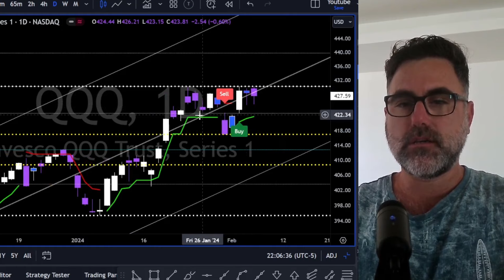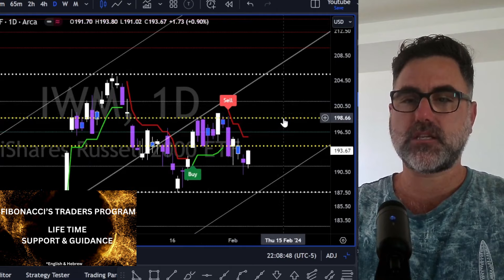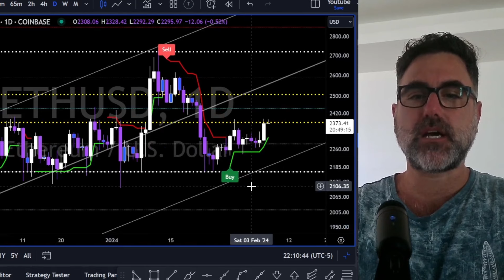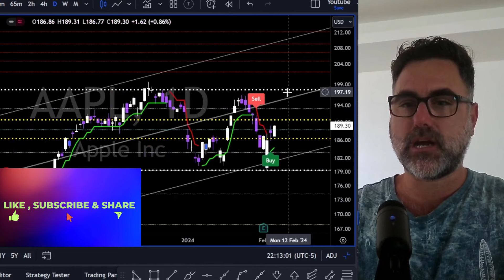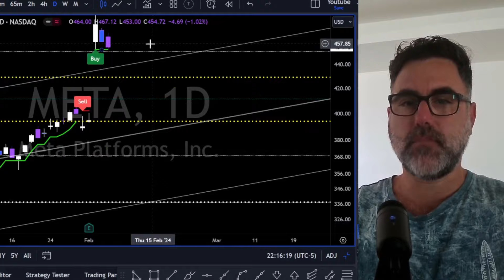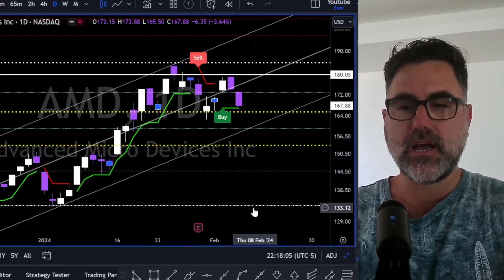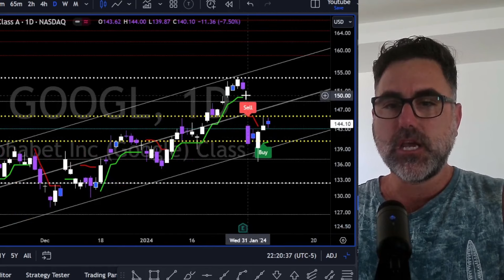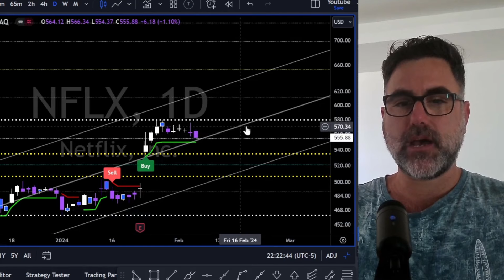🔥שוק ההון | סיכום יומי | ניתוח טכני🔥 | 7.2.2024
With 7 years of full-time trading under my belt, I'm here to decode the complex language of technical analysis and harness the pulsating energy of market psychology for your benefit.

🚀 My mission? To supercharge your trading journey, transforming you into a formidable force in the market. Imagine navigating the highs and lows with the confidence and finesse of a seasoned pro. That's where we're headed together.

🔥 Elevate your trading game with our LIVE 1-on-1 Mentorship Program.

🔥 Master the markets with Fibonacci's Traders Online Course. Lifetime access at your fingertips.
Hebrew version available too – unlock your special discount with code: HEB21

🔥 Ready for a personalized trading strategy?

🔥 Accelerate your learning curve with our 60-Minute Trading Crash Course
Only $197 with code: CRASH197. Take the leap, and transform your understanding of the markets

🔥 Explore the depths of trading psychology with our Ebook Special, 'The Psychology Behind Trading'.

🔥 Stay ahead of the trading curve with Fibonacci’s Traders FREE NEWSLETTER. Your gateway to the latest market insights and strategies

Your journey to market mastery starts now. Are you ready to claim your edge? Join me, and let's conquer the markets together! 🌟

For a description focusing on trading, day trading, swing trading, and the market psychology aspect of your content, here are the top 10 hashtags you might consider using: